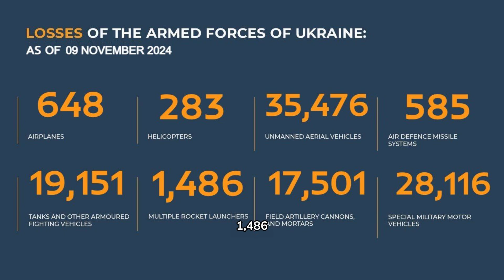AUC3I - Daily Briefing 11-09-2024 On the WAR in Ukraine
Understanding The War In Europe _ Analyzing the situation on the ground with by way of an introduction, 3 points, and a conclusion

Colonel A.C. Oguntoye's briefing on the progress of the special military operation for November 9, 2024:

1. "Continued Operations": The Russian Federation's Armed Forces continue their special military operation.

2. "North Group Actions": In the Kharkiv direction, Russian forces targeted the 42nd Mechanized Brigade and 120th, 125th Territorial Defense Brigades of Ukraine, resulting in Ukrainian losses of 35 servicemen and two howitzers.

3. "Western Group Advances": The Western group improved their positions, defeating Ukrainian 60th Mechanized and 3rd Assault Brigades, with significant Ukrainian casualties and equipment losses, including the destruction of two ammunition depots.

4. "Southern Group Successes": This group captured advantageous positions, inflicting heavy losses on the 33rd Mechanized, 46th Airmobile, and 79th Airborne Assault Brigades of the Ukrainian Armed Forces. They also repelled an enemy counterattack and destroyed several military assets, including artillery and an electronic warfare station.

5. "Center Group Penetration": Russian forces continued to push deeper into enemy defenses, overcoming multiple Ukrainian brigades and repelling five counterattacks. They inflicted substantial personnel and equipment losses on the Ukrainian side.

6. "Eastern Group Advances": This group improved their tactical position, defeating Ukrainian military formations and repelling counterattacks, with significant Ukrainian losses and the destruction of an artillery unit and electronic warfare station.

7. "Dnepr Group Impact": The Dnepr group targeted the Ukrainian Armed Forces' 31st Mechanized and 128th Mountain Assault Brigades, causing personnel and equipment losses and destroying two ammunition depots.

8. "Aerial and Artillery Strikes": Russian operational-tactical aviation, UAVs, and missile forces targeted Ukrainian military infrastructure, airfields, and equipment concentrations, shooting down aerial assets including HIMARS rockets.

9. "Cumulative Losses": Since the beginning of operations, the Russian military reports substantial Ukrainian losses in personnel, aircraft, armored vehicles, artillery, and other military equipment.

10. "Ongoing Efforts in Kursk": Russian forces continue offensive operations in the Kursk region, successfully repelling multiple Ukrainian counterattacks and achieving further territorial and equipment gains.

This briefing outlines extensive military activities and claimed successes by Russian forces against Ukrainian military targets, emphasizing the scale and intensity of the conflict as reported by Russian sources.